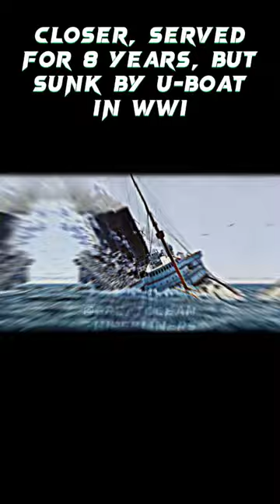THE STRONGEST SHIPS EDIT